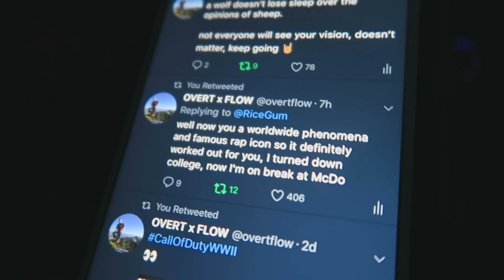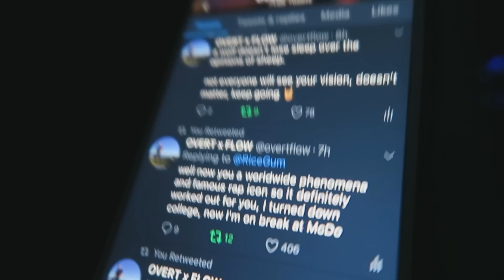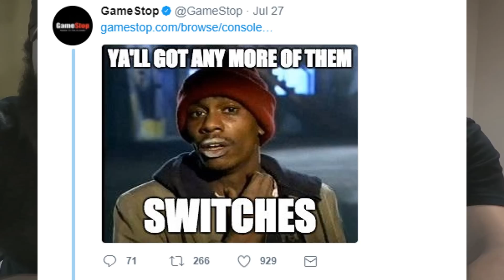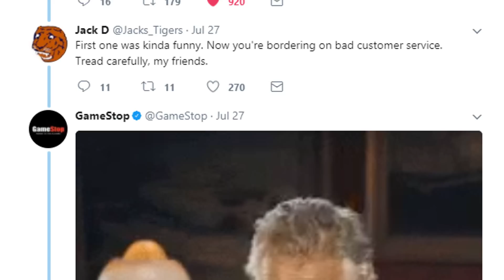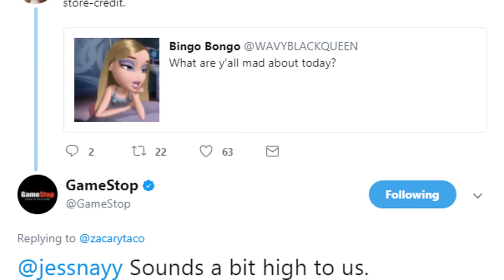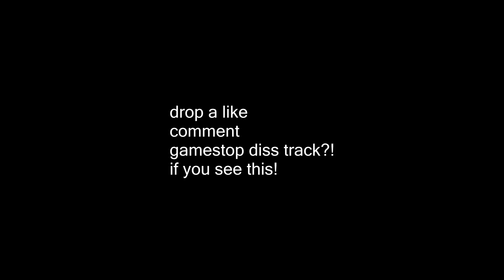GAMESTOP is SAVAGE! ROASTS THEIR OWN CUSTOMERS 😂🔥💀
gamestop roasts stupid customers on the gamestop twitter lmao savage

USE CODE "FLOW" FOR  CHEAP GFUEL, KONTROL FREEKS & SCUF!

comment "overts merch is fire emoji" if you see this